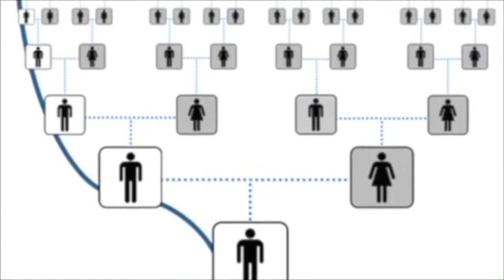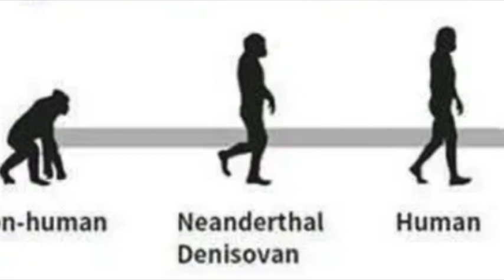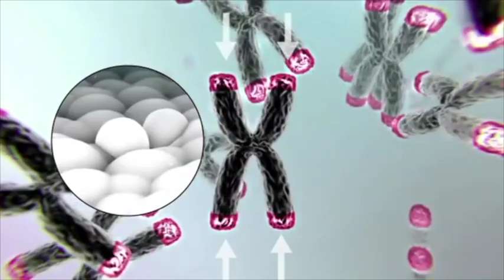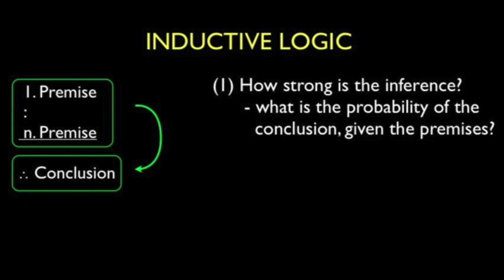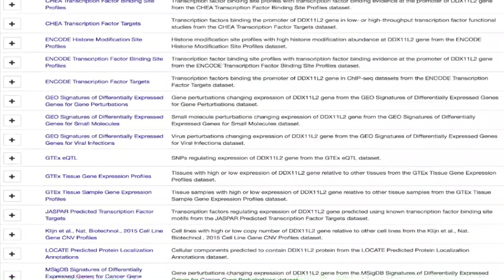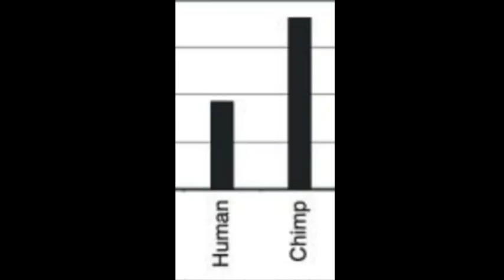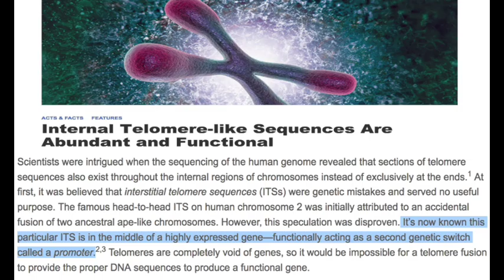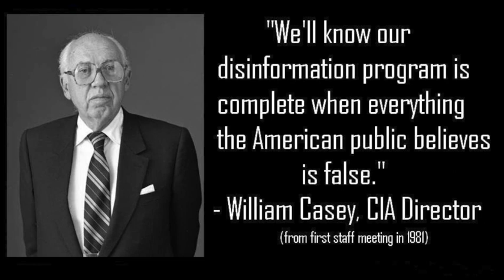Proof Evolution is made up, Chromosome 2 Fusion Falsified 4 Good!